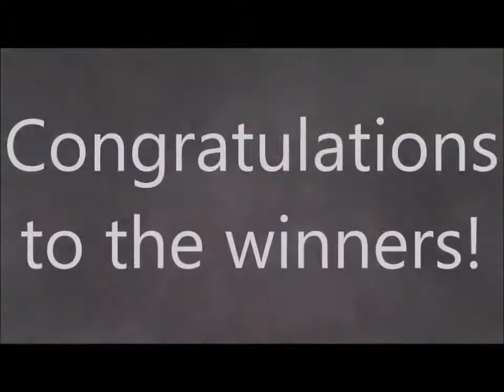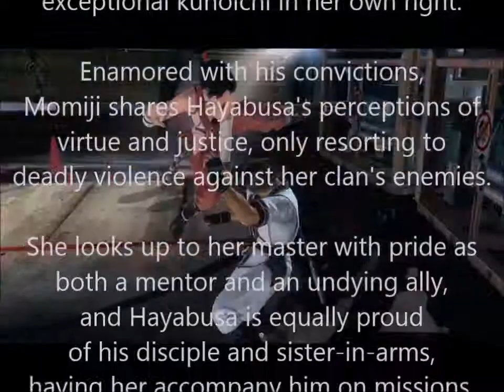Dead or Alive 5 Last Round. AI-Tournament 5 (CPU vs CPU)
My fifth video for a CPU vs CPU tournament in Dead or Alive 5 Last Round. I added Marie Rose and Kokoro and removed Raidou and Alpha-152 from the main tournament and I reintroduced them in two bonus stages. The winner of the tournament will first battle Alpha-152 and if successfull, Raidou as the final boss. Each win gives an additional point for the general ranking list.

Second round starts at 4:29 Quarter Finals 10:45 Semi Finals 14:24 Final 17:57 Bonus Stage 21:46